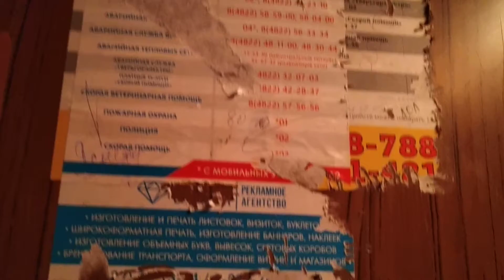Лифт МЛЗ, раб. с 1986 г., V=0,71 м/с, г/п 320 кг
Город Тверь, Бульвар Гусева, дом 34, подъезд 2.